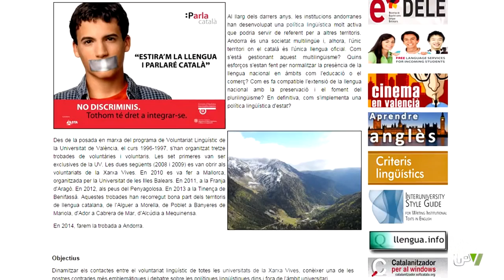Noticia @UPVTV: XV Trobada del Voluntariat Lingüístic Universitari [26-10-2015]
La Universitat Politècnica de València és l’encarregada d’organitzar la pròxima Trobada del Voluntariat Lingüístic Universitari, que tendrá lloc a la ciutat de Barcelona del 6 al 8 de novembre, amb un caire diferent i complementari a les trobades anteriors.

Dinamitzar els contactes entre el Voluntariat Lingüístic de totes les universitats de la Xarxa Vives, conèixer els diferents territoris i les realitats sociolingüístiques i debatre sobre les polítiques lingüístiques dins i fora de l’àmbit universitari són objectius d’aquesta trobada.

Enguany participaran Salvador Cardús, Isabel Clara Simó i Jaume Flor, entre altres.

La preinscripció a la Trobada del  Voluntariat Lingüístic Universitari de la Xarxa Vives d’Universitats estarà oberta fins al 31 d’octubre